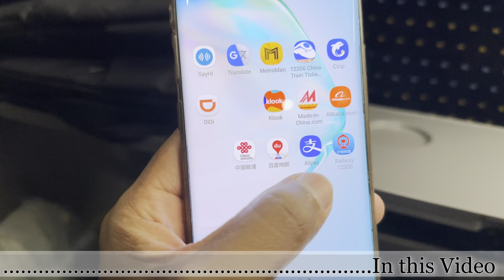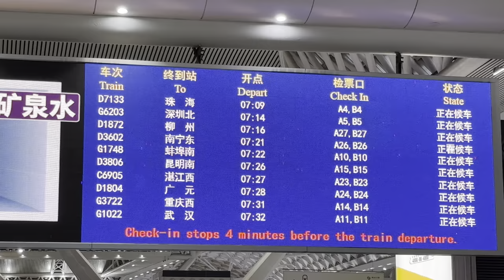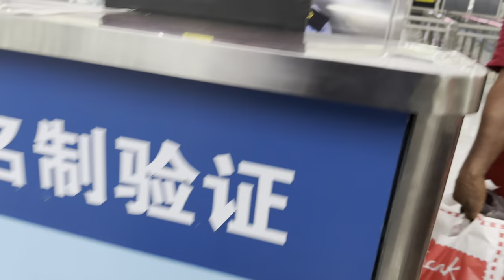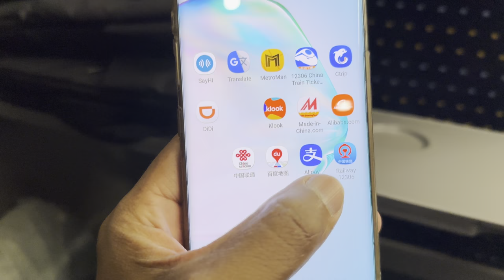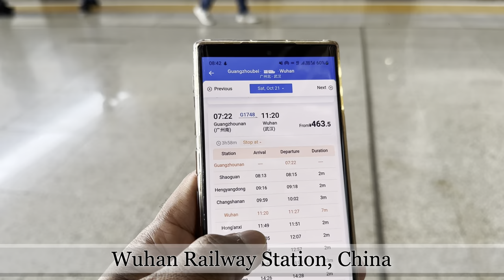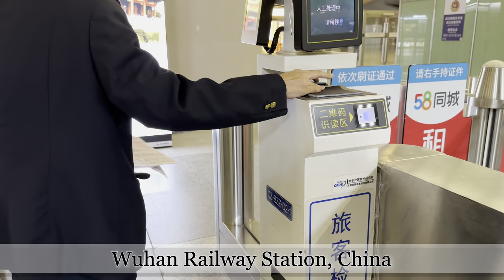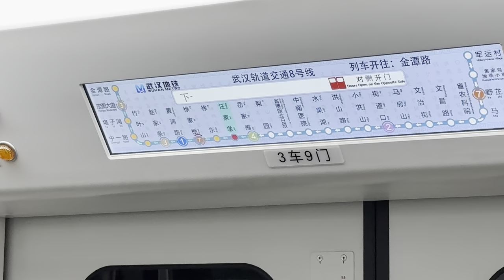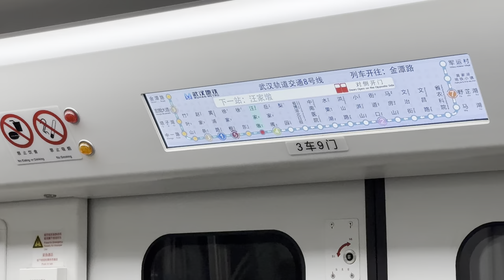Bullet Train Journey 2024 | Travel to Wuhan | Chinese Bullet Train | China high speed Rail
Fearless Travel to Wuhan | World Fastest Chinese Bullet Train | China high speed Rail

Embark on an unforgettable journey with me as I hop aboard the high-speed bullet train from Guangzhou to Wuhan! 🚄💨 Join in on the adventure as we zip through the picturesque landscapes, witnessing the incredible efficiency and speed of China's cutting-edge rail system. From the modern vibes of Guangzhou to the rich history of Wuhan, this trip is a blend of rapid travel and cultural exploration. Fasten your seatbelts for a virtual ride that captures the essence of high-speed rail and the unique beauty of these two dynamic cities. Sit back, relax, and enjoy the scenic ride from the comfort of your screen! 🌏🏙️ HighSpeedRail GuangzhouToWuhan traveladventures

Imagine the possibilities if India introduced a bullet train system! Picture a future where high-speed rail connects the vast expanse of the country, transforming travel into a seamless and rapid experience. With cutting-edge technology propelling us forward, journeying from one corner of India to another would become not just a commute but an exhilarating adventure. The landscape outside the window changes swiftly, from bustling metropolises to serene landscapes, all while aboard a state-of-the-art bullet train. Join me in exploring this exciting hypothetical scenario, envisioning the potential and impact of a bullet train network in the diverse and vibrant tapestry of India. 🚄🇮🇳

Fearless Journey to Wuhan | Exploring the World Fastest Chinese Bullet Train | China high speed Rail

bullet train china
bullet train progress in india 2023
china bullet train
china high speed rail
china train
china travel
china vlog
chinese bullet train
chinese bullet train first class
chinese bullet train ride
chinese high speed train
first class bullet train china
high speed bullet train in india
india bullet train speed
travel china
travel vlog
Indian in china
high speed train china
high speed train in the world
chinese bullet train speed
travel vlog 2023
chinese bullet train top speed
bullet train in india
high speed trains around the world
high speed train passing through station
china bullet train vs japan bullet train
high speed train indonesia
chinese bullet train passing
china vlog video
chasing195